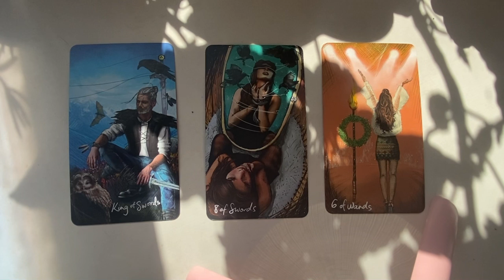Timeless Tarot: Why is it so hard to FEEL energy or Spirit in 3D reality? Quick..let's fix that!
Old thinking patterns can convince you that FEELING Spirit is not for you. You can change that right now. Spirit WANTS you to feel it and sends out continual messages to prove it.

When you need personal manifesting guidance, I would love to read the cards for you! Take a look at the new menu of readings

General Resources: What really works when it comes to manifesting faster? Getting educated. Neville was a great teacher and mentor and someone I study. Check out Nevillution here on YouTube for some fantastic teachings!!